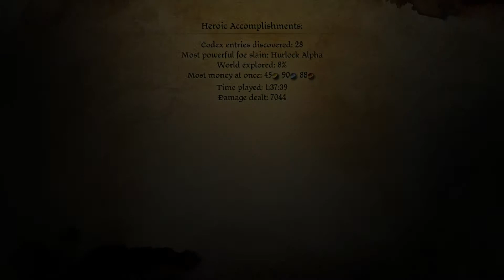Let's Play: Dragon Age Origins : Part 6 Human Noble Story (XBOX 360) - To the Tower!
Ratings and Favorites help my channel grow, Thank you! :)

Welcome to my Let's Play for Dragon Age Origins! This walkthrough contains many of the side quests and all of the main story of the game.